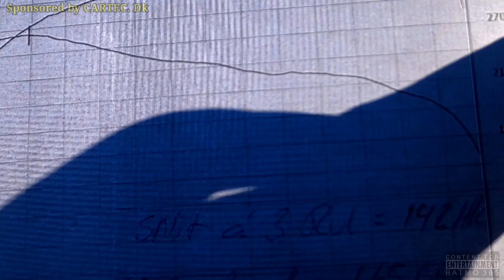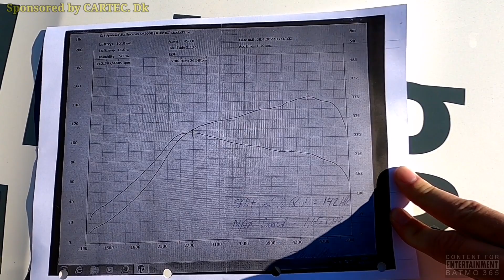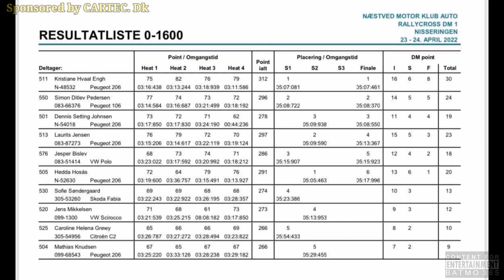Batmo er til Rally Cross. Sten, støv og en meget hurtig Sofie Sørensen står på menuen.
Batmo og Mikkel er taget på nisseringen bag hegnet.

Støv, hestekræfter, ræs og ikke mindst Sofie på 21 der i den grad har fået godt fat i sin klasse.